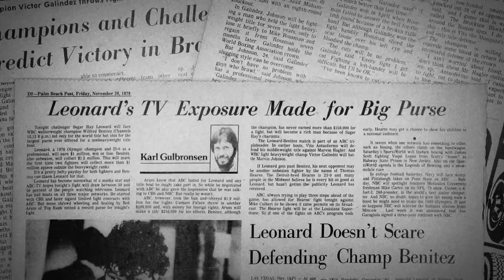How "Sugar" Ray Leonard Boxed His Way To The Top | The Kings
Ray Charles Leonard, known as 'Sugar' Ray Leonard, is an American boxing legend. After winning multiple gold medals in the Olympics, he never planned to become a professional boxer. However, fate had different plans. He achieved remarkable success, securing world titles in five weight classes and establishing himself as one of the greatest boxers of all time.